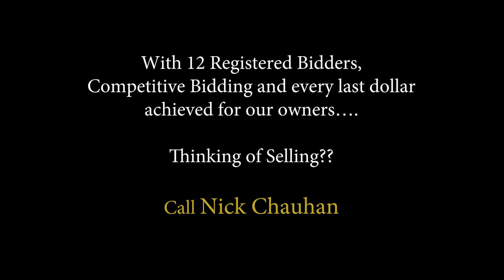Nick Chauhan - Griffith Real Estate - Vendor Testimonial